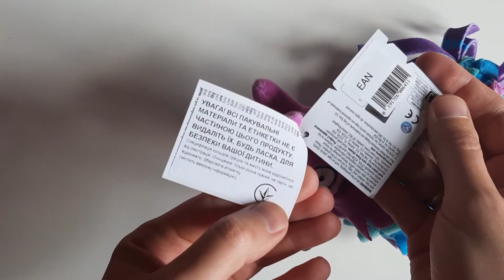Мягкая игрушка Лама Фортнайт | Llama Drama Plush Fortnite 20 см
Fortnite Колекційна фігурка Llama Plush
Плюшева фігурка Лами з онлайн гри Fortnite. Який фанат гри не бажатиме прикрасити ігровий стіл чи полицю шафи плюшевою копією Лами з «Фортнайт»? У грі лама – це бажане джерело ресурсів чи зброї, набоїв, ліків, а в реальному житті – надзвичайно м’яка плюшева лама заввишки 20 см зі вставками з високоякісної тканини й оздоблена вишитими деталями. Але головне – це неначе символ ігрового щастя та здобутків.

Розмір фігурки 15.2 x 5.1 x 20 см. Без обмежень по віку.

Тип: ігрові фігурки
Вид: м'яка
Розміри: 15.2 x 5.1 x 18.4 см
Матеріал: плюш

Игрушечная фигурка Fortnite - Фортнайт Плюшевая Лама - Llama Plush
Плюшевая фигурка фортнайтовськой ламы. Каждый игрок Fortnite не захочет украсить игровой стол или полку шкафа плюшевой копией Ламы с «Фортнайт»? В игре лама - это желаемое источник ресурсов или оружия, боеприпасов, лекарств, а в реальной жизни - очень мягкая плюш-лама высотой почти 18 ° см со вставками из высококачественной ткани и украшена вышитыми деталями. Но главное-это будто символ игрового счастья и достижений

Лама Ближнего Боя (Melee Llama) - 200 V-Bucks.
Лама со Стрелковый Оружием - 200 V-Bucks (Ranged Weapon Llama).
Лама Ловушек (It's a Trap!) - 200 V-Bucks.
Лама Оружия (Weapon Llama) - 200 V-Bucks.
Лама с легендарной добычей троля (Super Ranged Llama) - 1500 V-Bucks - Содержит 9 предметов, один всегда будет Легендарного (Legendary) типа.
Super Hero Llama cost: 1500 VB (1000 VB, Discounted)- 9 предметов. Гарантировано 1 легендарный герой.